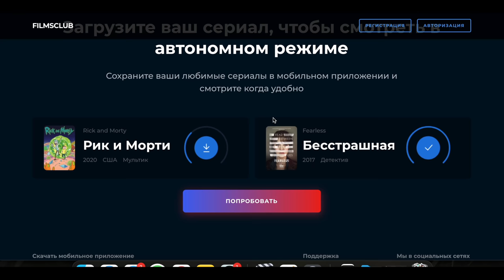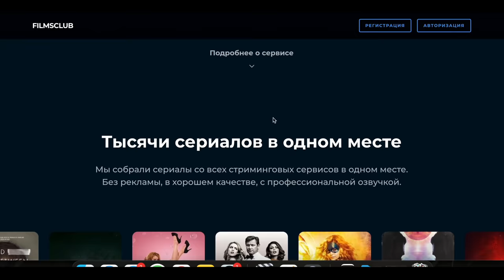СОСИСКА В ТЕСТЕ ПАТРУЛЬ С ВАЛЕРОЙ / САМАЯ БОЛЬШАЯ СОСИСКА В МИРЕ? Хованский в шоке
Тысячи сериалов ждут! Регистрируйся и смотри бесплатно

Шаверма патруль с Хованским? НЕТ! Сосика в тесте патруль с Валерой.
Сегодня мы выясним где самая вкусная сосиска в тесте на станции метро проспект просвещения, вы увидите самую большую сосиску в тесте и узнаете где лучше всего покупать это лакомство.